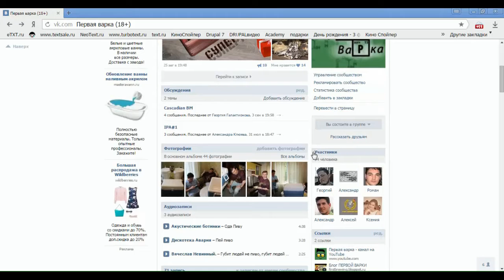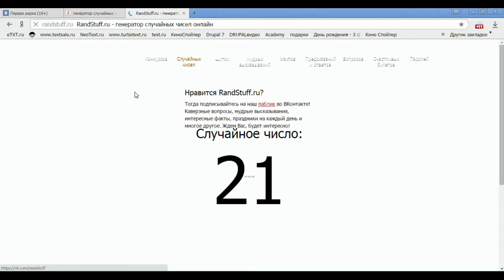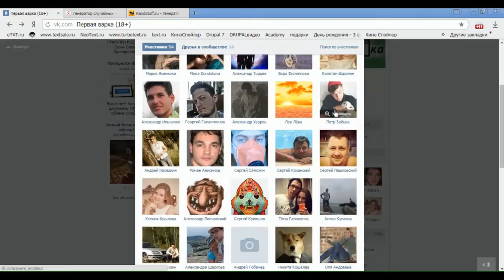Подарок от первой варки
Победитель получает 4 бутылки нового, сверхмодного IPA Cascadian BM и квазибрутальную переноску для пива или вина с логотипом проекта Первая Варка)))